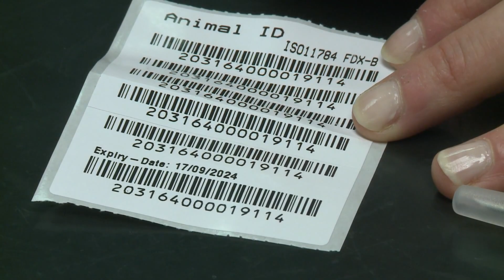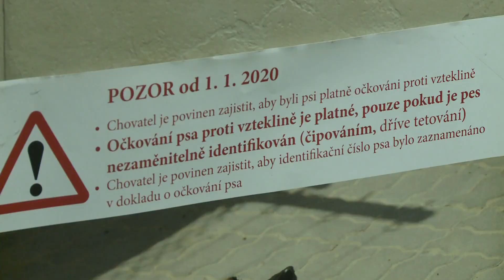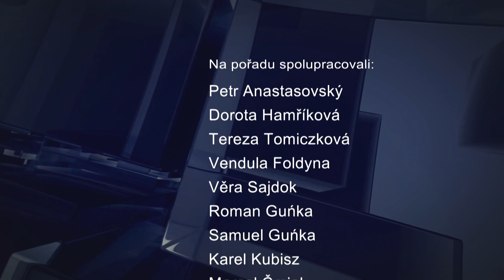IFKTV - Bystřický report - 11.10.2019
Povinné čpování psů  / Troje roční období nabídl Moravia kvintet